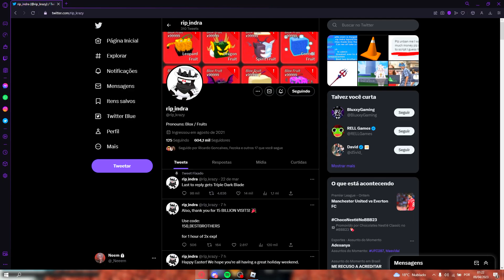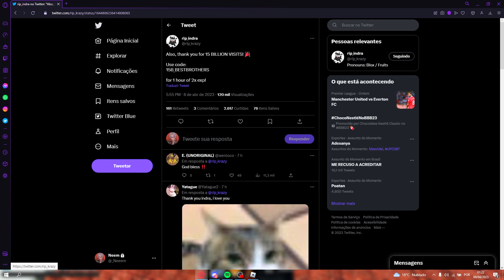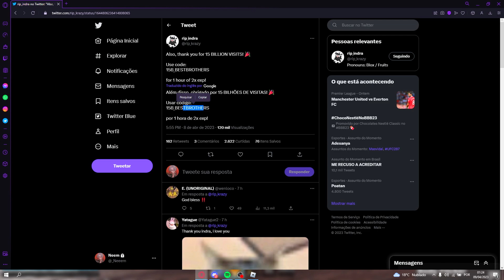NOVO CÓDIGO DE *1 HORA* DE 2X EXP LIMITADO NO BLOX FRUITS, USE AGORA!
► Hoje eu fiz um vídeo mostrando esse novo código de 1 hora de double xp no Blox Fruits do Roblox!
► Título:
00:00​ -  Deixou o like já né?
05:00 - Se inscreveu também? se não, já está na hora hein..
07:00​ -  Passa nas redes socias!